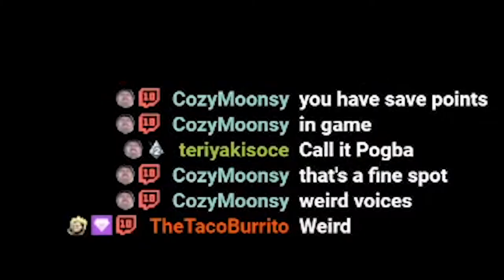First Time Undertale True Pacifist | Voice Acted | EP 1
Did a full play-through of Undertale, gonna be releasing it over the span of a few months here and there. This was a blind play through the game. True Pacifist game-play. We also voice acted each character. EP 1

League streams on Monday/Tuesday/Friday at 10:30 pm Central

I long time ago I said I was gonna make my return and wasn't sure how, this was where I was. I've been streaming for two years almost now, streamed a full year 365 days in a row without stopping my first year. I really mean when I say I'm doing streaming and this isn't a one time thing. Sorry it took me so long to come back buds. Feel's like I failed my dudes like Ninjayama, Wtfnecro, and plenty of others, sorry.

I spend a lot of time making random video game funny highlights and moments with my buddies and we hope to deliver quality content to entertain everyone and let you get to know me! I play a ton of different games and discuss anything! Wanna know how I feel about something, ask away!

All music used in my videos have no copyright and are free to use and/or gained permission from artist. If you wan't something taken down just ask me.